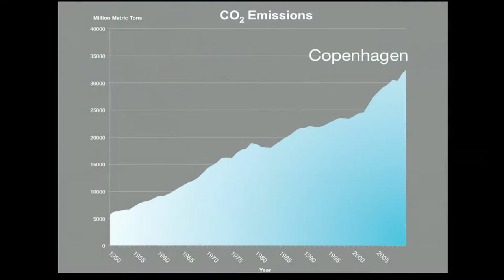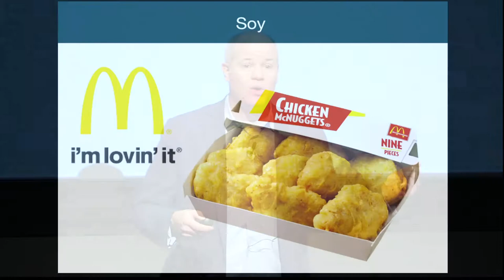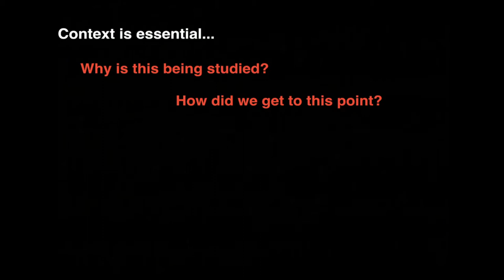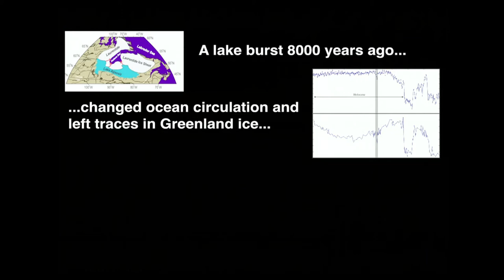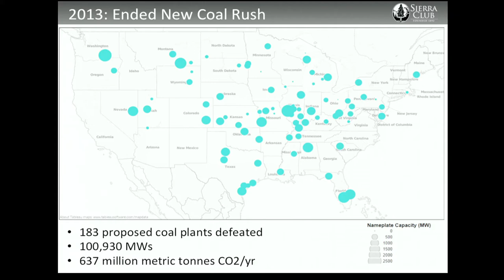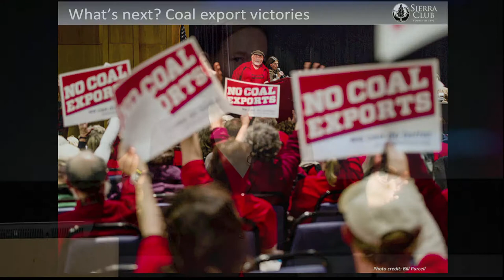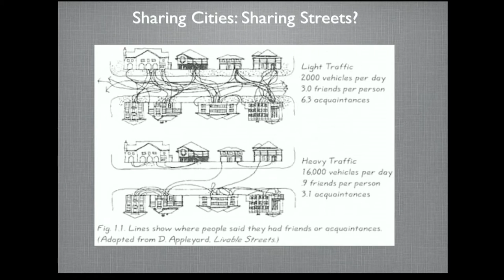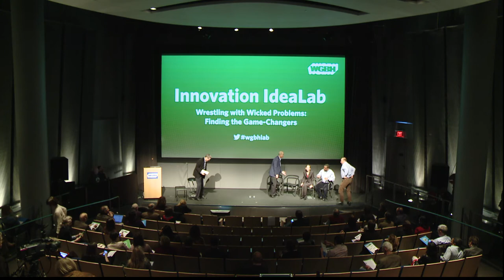Moving Forward on Climate Change and Sustainability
Speakers
Nigel Purvis, President and CEO, Climate Advisors
Gavin Schmidt, Climate Modeler, NASA and Columbia University
Mary Anne Hitt, Executive Director, Sierra Club's Beyond Coal
Prof. Julian Agyeman, Tufts University

Part of a series from the WGBH Idea Lab, "Wrestling with Wicked Problems: Finding the Game-Changers" convened in 2014 at the WGBH Studios in Boston. The speakers discuss efforts to stop deforestation, climate modeling, a grassroots effort to reduce or clean up coal-fired power plants, and a presentation on building greener and more equitable cities.

The Innovation IdeaLab is an invitation-only, day-long gathering that brings together powerful thought leaders and doers for the purpose of inspiring new public media stories on topics ranging from climate change, food and health, and creativity and entrepreneurship, to building more equitable societies.